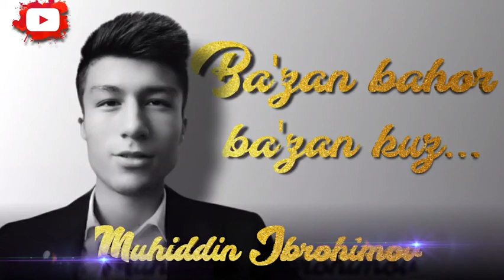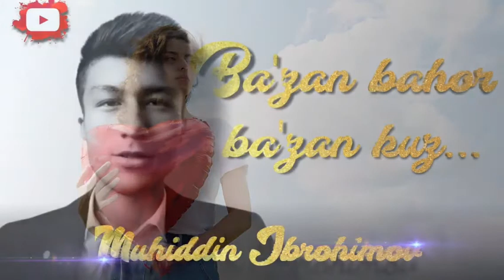Ba'zan bahor,ba'zan kuz...💔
AQLLI YIGITCHA